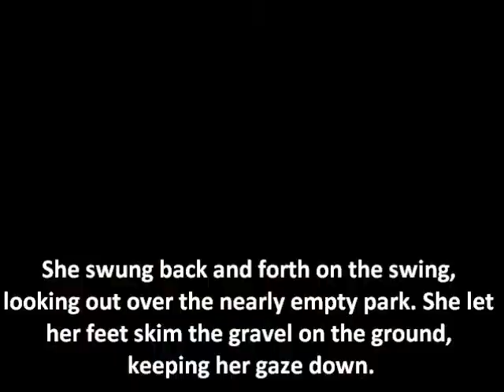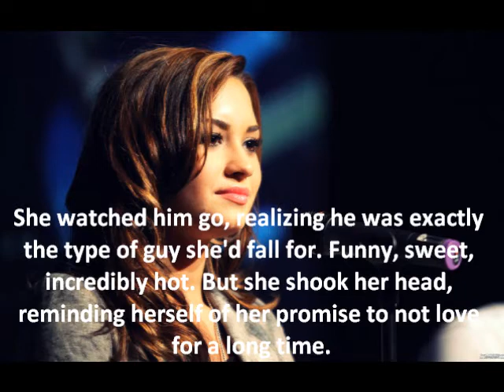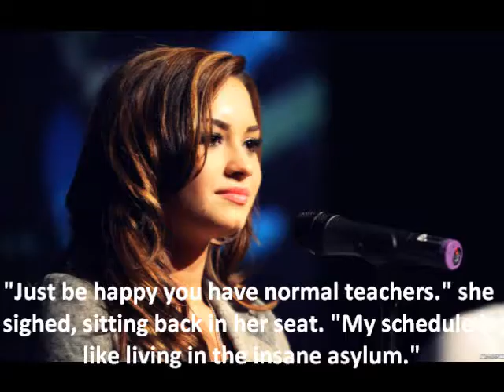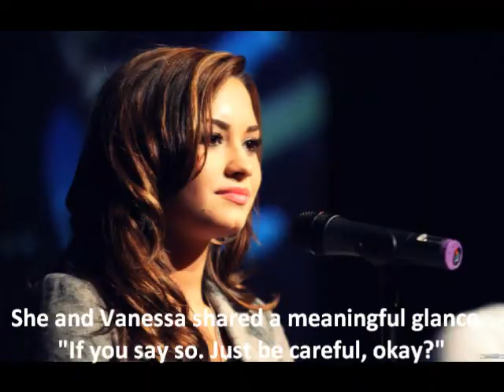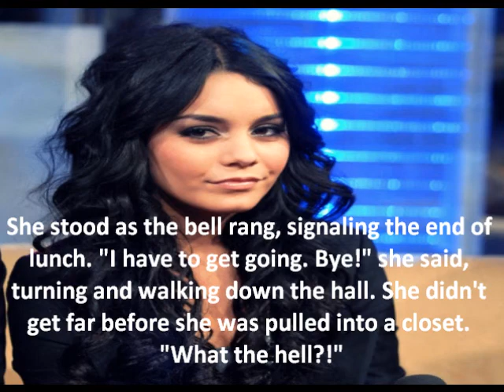Where I Stood// 3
Okay, guys, I've decided this whole picture series thing is just not for me. I'm sorry, but I'm obviously not very good at it, and it's too complicated. Especially with crappy Movie Maker.

I will continue this story, but in the description box.

I want to finish writing the whole season before I start posting the next episodes

And once I finish this series, I'm gonna move on and finish This Is Goodbye's season, then My Guardian Angel will be finished off, and at the same time of both of these, I'm going to post my new series, Nobody's Home. Then I'll come back and do Where I Stood, the second season. And so on.

QUESTIONS:

1. Favorite part of the episode?
2. Favorite character so far?
3. Predictions?
4. Random comments!